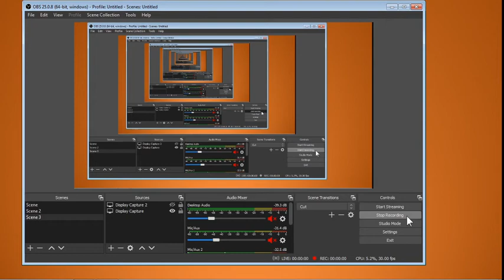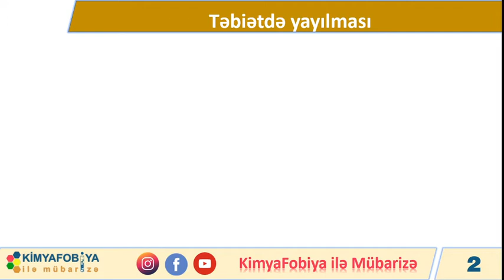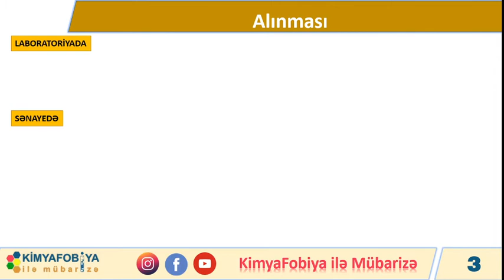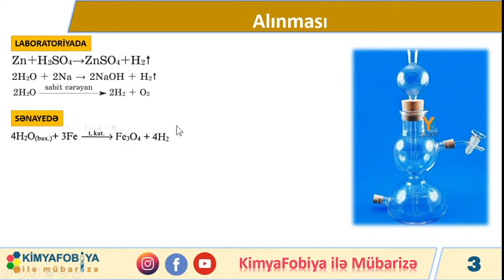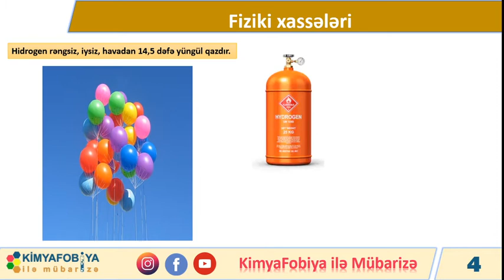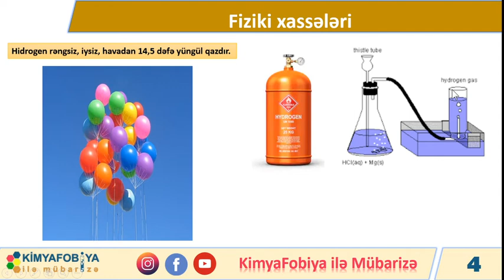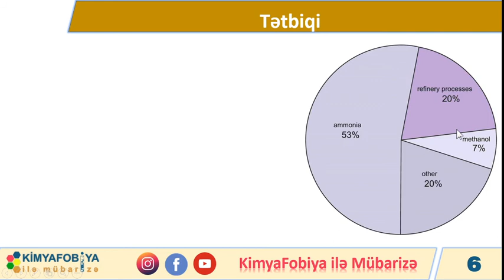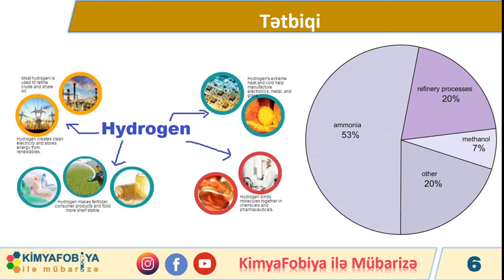DERS - 33 Hidrogen